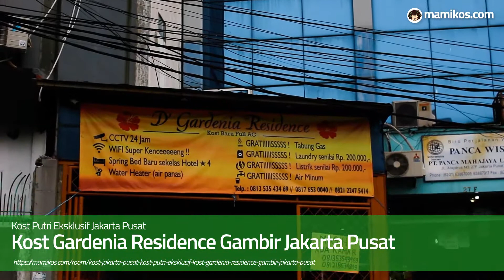Kost Gardenia Residence Gambir Jakarta Pusat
Harga : 1500000
Ukuran Kamar : 2,5x3 cm
Fasilitas Kost : Kamar Mandi luar, Kloset duduk, shower, Wastafel, Air panas